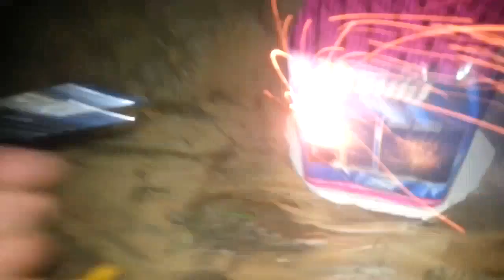SPECIAL 100 ABONNÉS : compact, fusées,....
Voilà on est 100 sur ma chaîne youtube merci merci beaucoup !
Donc pour fêter ça on a le compact aquila, 16 départs effet vert & rouge, des grosses fusées et des pétards.
Merci Allez lafrance .